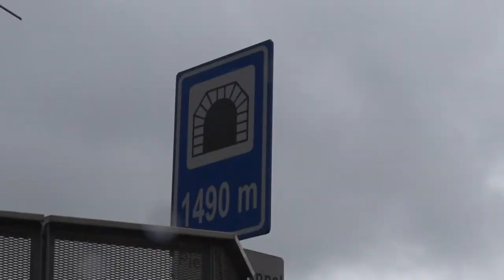Het Verkeer: Piet Heintunnel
De renovatie van de Piet Heintunnel is nog steeds in volle gang.  Deze week werd bekend dat de werkzaamheden langer gaan duren en dat de tunnel op 2 december weer opengaat.